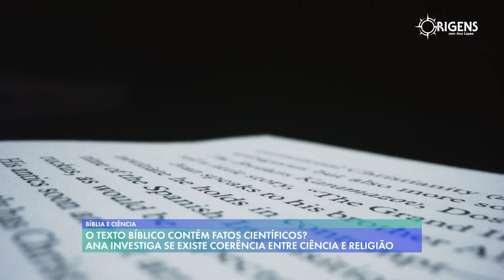A bíblia é um livro de ciência? I [CORTE] A Bíblia e a Ciência #5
Episódio Completo

ORIGENSNT – INÉDITO Quinta-feira 23:00
REPRISES:
Domingo 14:30
Quarta 11:30
Sábado 15:30